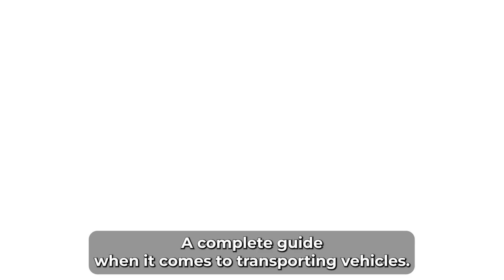Complete Guide to Auto Transport Companies in Sacramento, CA: Optimal Solutions for Vehicle Shipping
*Introduction: Why Reliable Auto Transport Matters in Sacramento*

In the realm of vehicle transportation, securing the services of trustworthy and efficient auto transport companies in Sacramento, CA, stands paramount. Be it local or long-distance car shipping, these specialized entities cater to diverse needs, offering safe and convenient transportation solutions.

*Sacramento's Hub for Auto Transport: Services and Expertise*

Nestled in the vibrant Central Valley of California, Sacramento boasts a myriad of auto transport companies adept at catering to varied clientele, including individuals, dealerships, businesses, and car collectors.

*Key Considerations in Choosing a Sacramento Auto Transport Company*

Selecting an auto transport company in Sacramento necessitates weighing crucial factors such as reputation, experience, pricing structures, and service quality. Seeking companies with a proven track record, positive customer reviews, and a strong emphasis on client satisfaction is essential.

*Diverse Transport Methods for Vehicle Safety and Security*

Reputable auto transport companies in Sacramento proffer multiple transport methods, including open and enclosed carriers, accommodating a spectrum of vehicle types and customer preferences. Their focus remains unwavering on ensuring the utmost safety and security of vehicles throughout the shipping process, from pickup to delivery.

*Timely Transportation Commitment*

Understanding the importance of timeliness, these companies furnish estimated shipping timeframes, striving ardently to ensure vehicles reach their destinations within the expected schedules.

*Reliable Auto Transport: Assuring Vehicle Safety & Peace of Mind*

Choosing a trusted auto transport company in Sacramento means entrusting your vehicle's safety to adept hands, whether it's a luxury car, sports vehicle, classic automobile, or your everyday ride. These companies are well-equipped to meet diverse needs, guaranteeing dependable auto transportation services.

American Auto Transport: Your trusted vehicle movers for 25+ years, offering top-quality service and competitive pricing. Get your free quote today for a stress-free move! 🚗